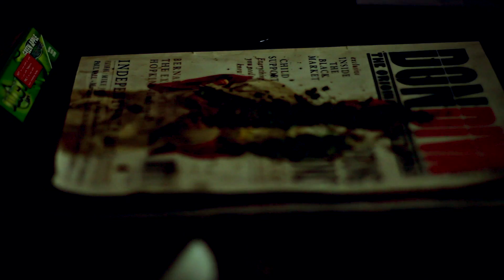Marky F. - We dont feel that